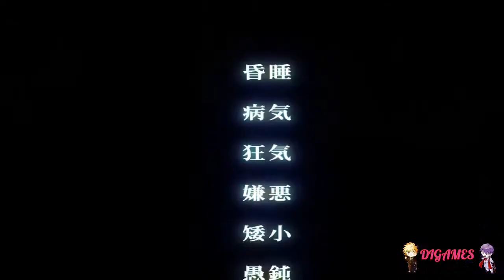Cage open (Nitta) #49 - ¡KONNO, INCRIMINADO!